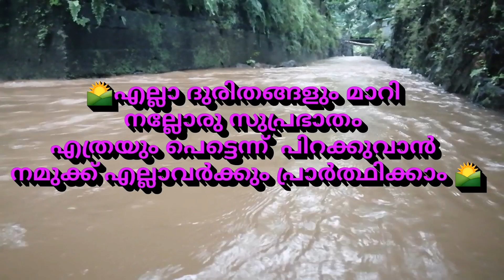കിണറ് ഇടിഞ്ഞു വീണു | കോട്ടയത്തു കനത്ത മഴ തുടരുന്നു | Kerala Rain News Latest | Malayalam Latest News